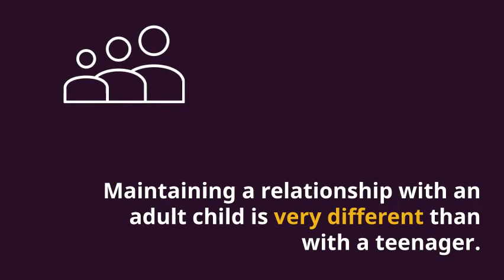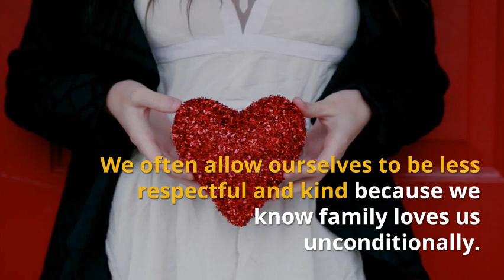5 Tips for Communicating with Your Adult Child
Having trouble figuring out how to best communicate with your now adult child?